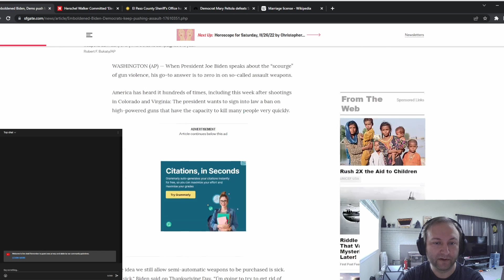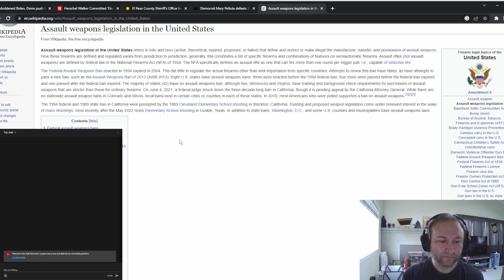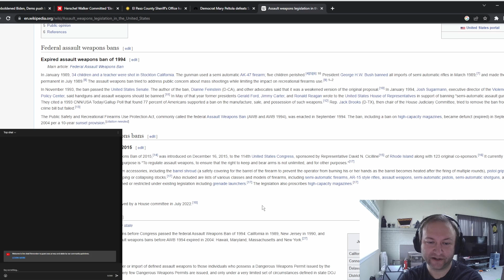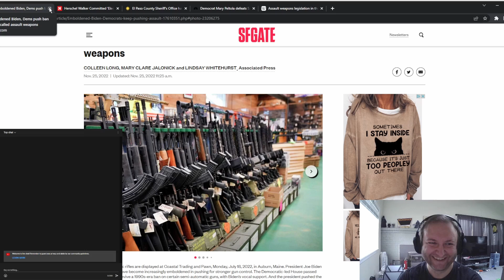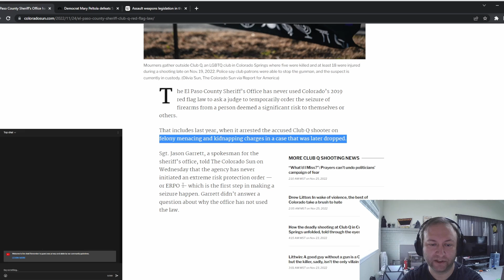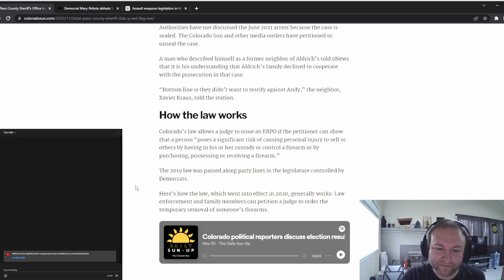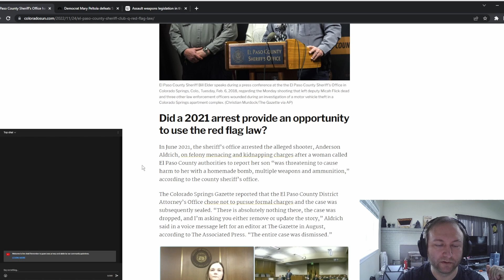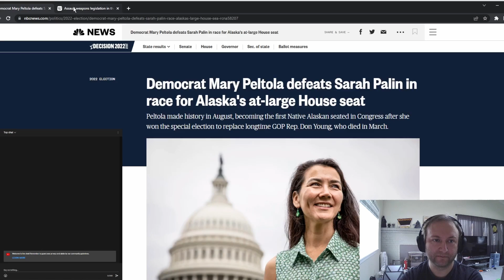Biden's assault weapon ban.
My friend Modular and I have a decent discussion about the proposed assault weapons ban, and agree somewhat.